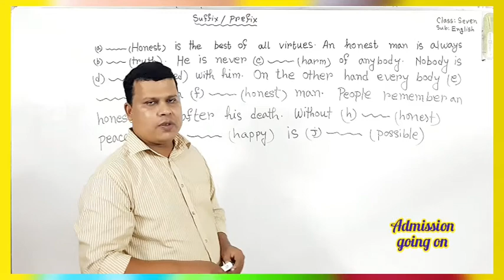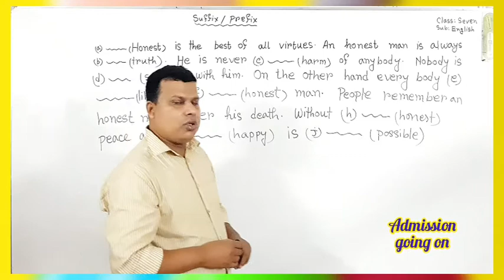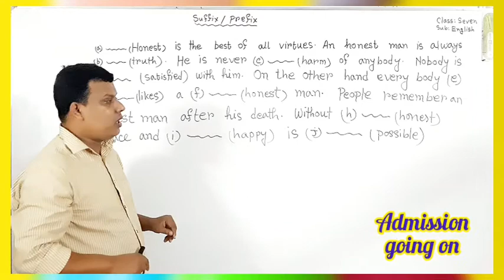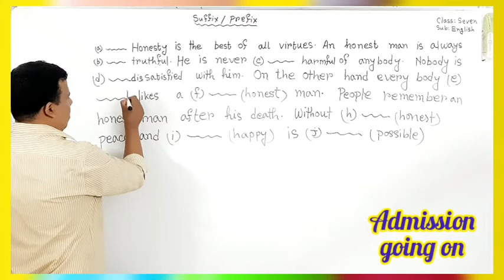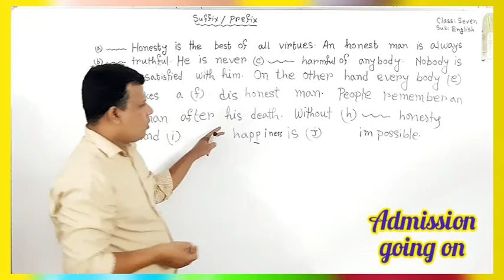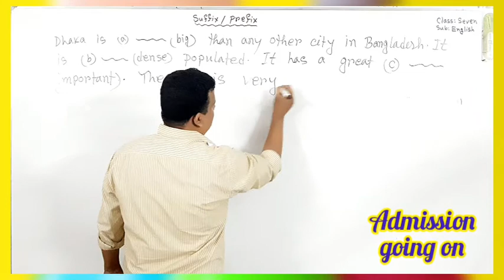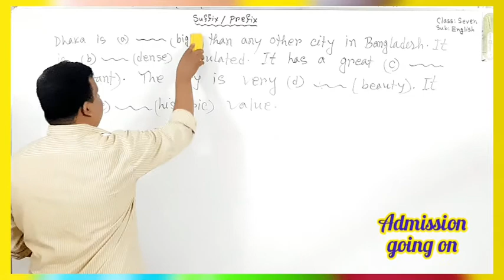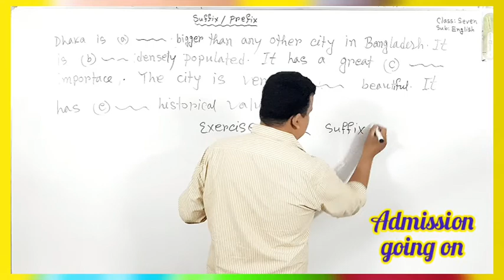সপ্তম শ্রেণি, ইংরেজি।